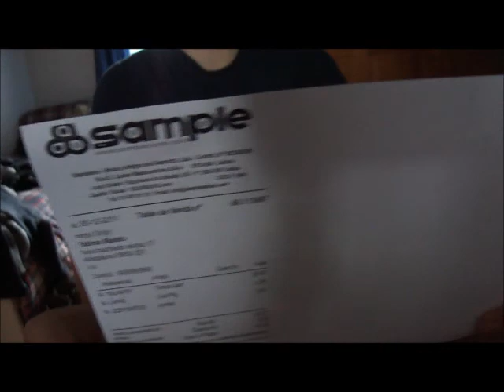Encomenda Jart :)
eu a abrir a minha encomenda da sampleskateshop uma tabua da jart!!!